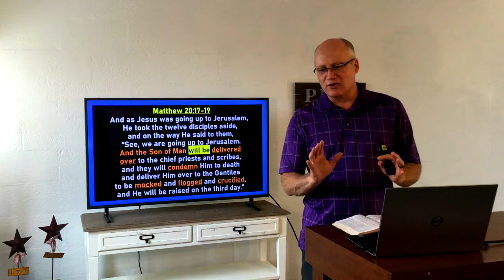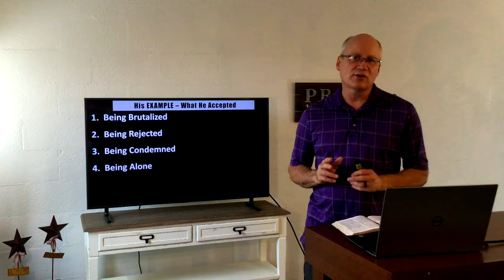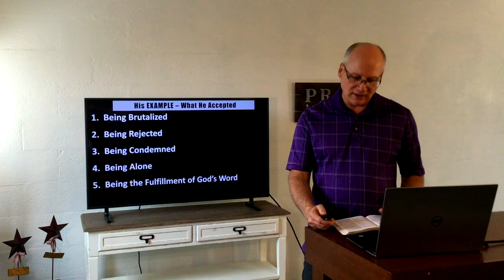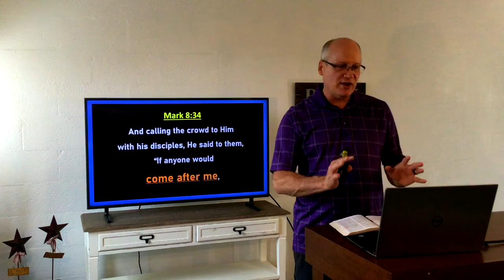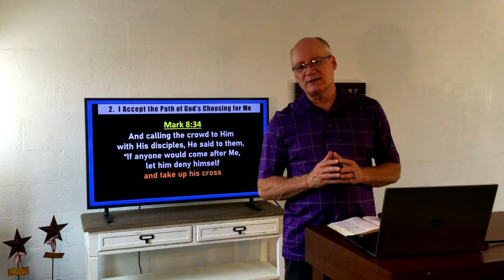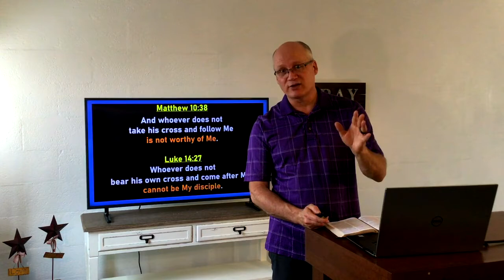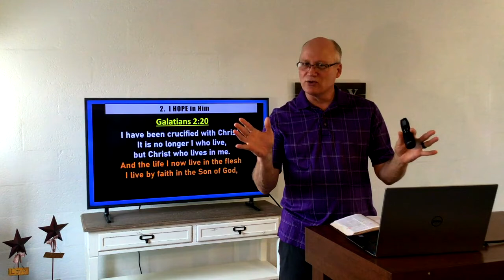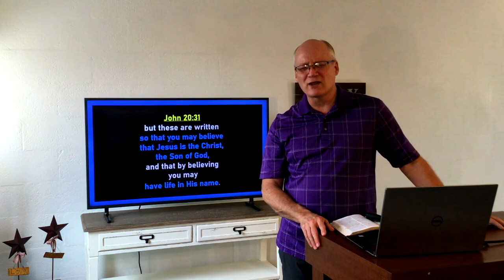Immanuel Baptist Church Sermon 2020-07-26